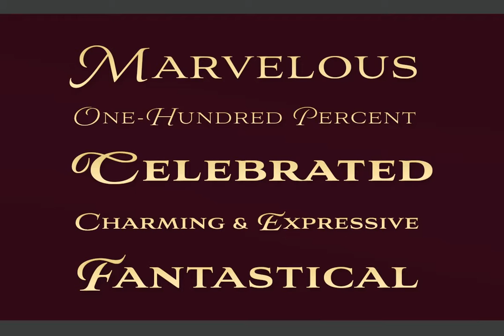Aviano Royale Font Download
Aviano returns to lend its classic line to its newest variation, Aviano Royale--named so because of the rich flow the calligraphic capitals give the established font. The extended lowercase characters give an air of formality to the face as well and be...